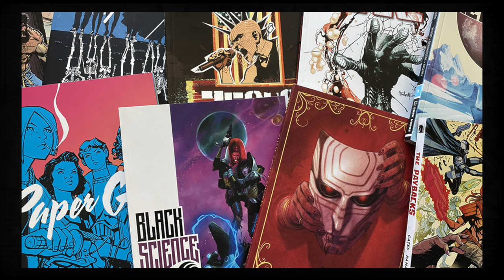Why don't comic shops push indie books?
Shouldn't comic shops ween themselves off of the big two?